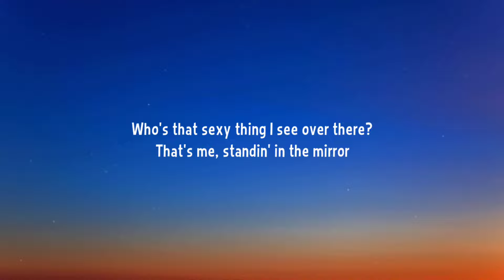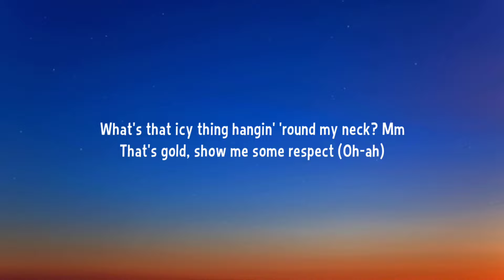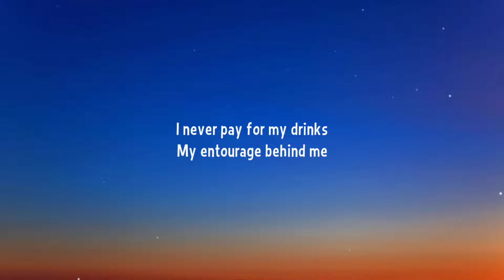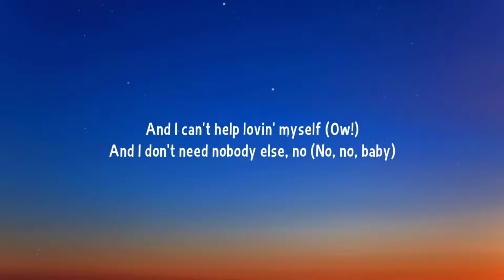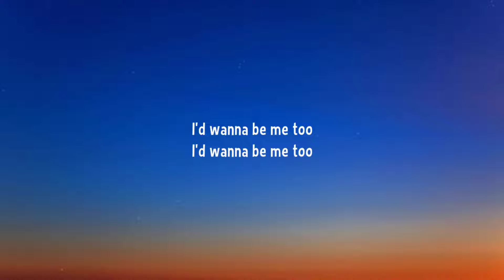Meghan Trainor - Me Too (Lyrics)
Lyrics:

[Intro]
Ow!

[Verse 1]
What's that icy thing hangin' 'round my neck? Mm
That's gold, show me some respect (Oh-ah)

[Pre-Chorus]
I thank God every day (Uh-huh)
That I woke up feelin' this way (Uh-huh)
And I can't help lovin' myself
And I don't need nobody else, no

[Chorus]
I'd wanna be me too, I'd wanna be me too

[Pre-Chorus]
I thank God every day (Thank God, uh-huh)
That I woke up feelin' this way (And I feel good, uh-huh)
And I can't help lovin' myself (Woo)
And I don't need nobody else, no (No, no, baby)

[Chorus]
I'd wanna be me too, I'd wanna be me too (Oh, ayy)
If I was you (I would wanna), I'd wanna be me too
I'd wanna be me too, I'd wanna be me too (Hey, hey)

[Bridge]
Ow! Turn the bass up
Turn the bass up
Let's go

[Pre-Chorus]
I thank God every day (Said, I thank God, uh-huh)
And I can't help lovin' myself (Ow!)

[Chorus]
I'd wanna be me too, I'd wanna be me too (Oh)
I'd wanna be me too, I'd wanna be me too (Hey, hey, hey, yeah)